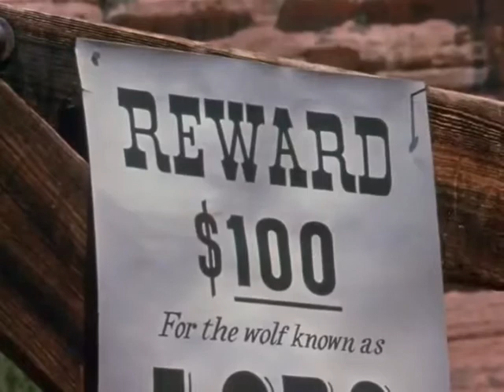Ο ΘΡΥΛΟΣ ΤΟΥ ΛΟΜΠΟ (1962) THE LEGEND OF LOBO Adventure Family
Ο ΘΡΥΛΟΣ ΤΟΥ ΛΟΜΠΟ (1962) Γουέστερν Περιπέτεια
THE LEGEND OF LOBO is a 1962 American animal-adventure film that follows the life and adventures of Lobo, a wolf born and raised in southwestern North America.